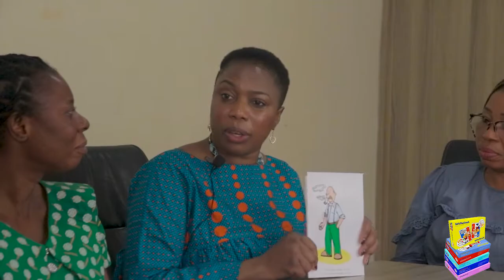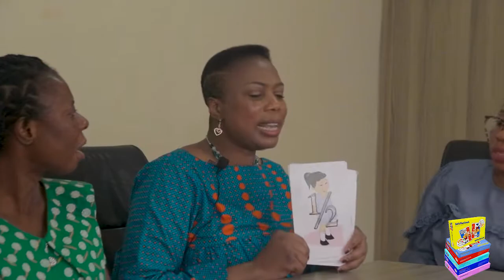2 FIX THE EXPRESSIONS